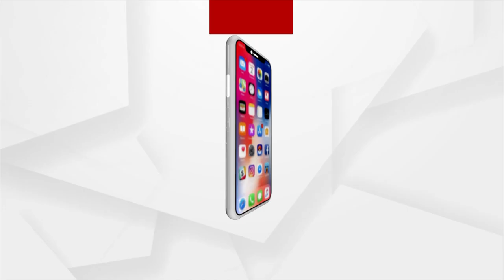କେଶଦୁର ପାଳ ପଞ୍ଚାୟତରେ ଯେଉଁ ପ୍ରାର୍ଥୀ ଜିତିକି ଆସିବ ତାକୁ ଆମେ BJDରେ ମିସେଇବୁ : ଟୁଟୁ ପାତ୍ର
କେଶଦୁର ପାଳ ପଞ୍ଚାୟତରେ ଯେଉଁ ପ୍ରାର୍ଥୀ ଜିତିକି ଆସିବ ତାକୁ ଆମେ BJDରେ ମିସେଇବୁ ଟୁଟୁ ପାତ୍ର କହୁଥିବା ଏକ ଅଡିଓ ହେଉଛି ଭାଇରାଲ ।